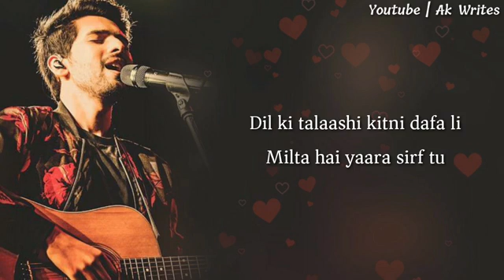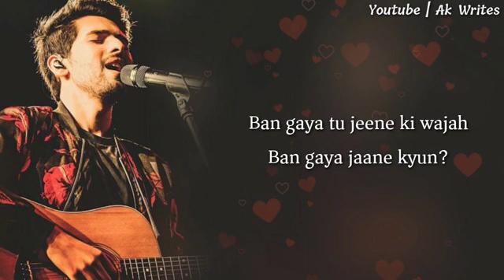SIRF TU LYRICS ARMAAN MALIK NEW SONG 2019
Music_God_Arijit_Singh Sirf Tu
Armaan Malik
Aankhon Mein Sapne Meri
Likhta Hai Yaara Sirf Tu….
Dekhu Main Chaahe Jise
Dikhta Hai Yaara Sirf Tu….
Mere Hi Andar Panna Panna
Khulta Hai Yaara Sirf Tu….
Dil Ki Talaashi Kitni Dafa Li
Milta Hai Yara Sirf Tu
Sirf Tu… Sirf Tu… Sirf Tu… Sirf Tu… 2
Din Khile Ya Kabhi Shaam Dhale
Raihna Tu Mere Saath
Tu Jo Hai To Meri Saans Chale
Kyon Jiyun Tere Baad
Sirf Tu Duaaon Sa Aaye Mere Hoton Pe Sirf Tu…
Sirf Tu Lakeero Sa Likha Mere Haatho Pe Sirf Tu
Source: LyricFind
Songwriters: Vishal Mishra
Sirf Tu lyrics © T-Series